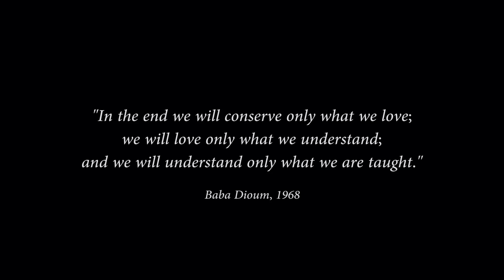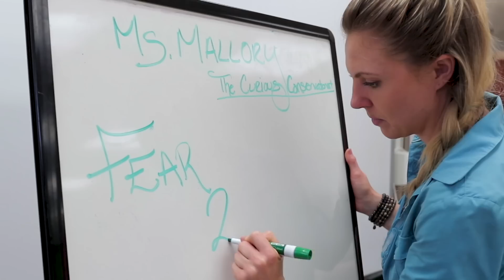Curious Conservationist Intro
Mallory Lindsay
AKA The Curious Conservationist

Mallory travels near and far to tell the stories of wild & weird creatures, highlight citizen-science wildlife projects, and help grassroots conservation groups connect with local communities. Her mission is to spark curiosity about the natural world while empowering others to do the same through public outreach, community conservation projects, and citizen scientist initiatives.